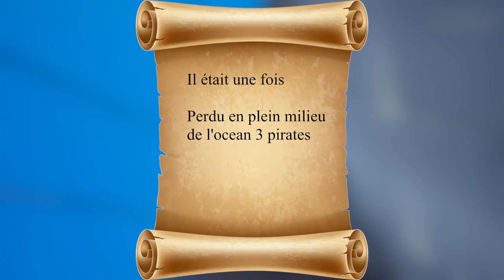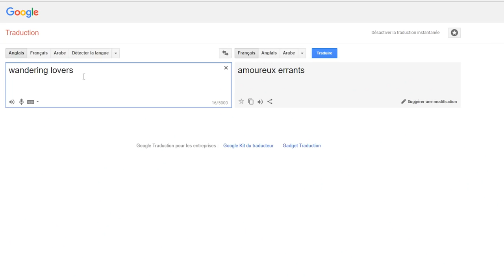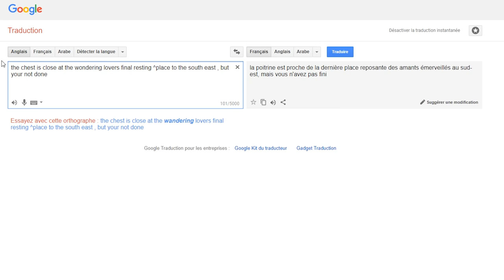LA CHASSE AU TRÉSOR EN MER !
chasseur de trésor / sea of thieves